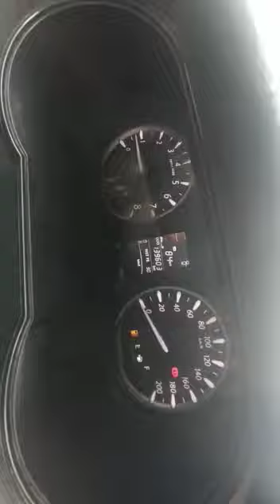2016 Tata Zest XE Anantapur